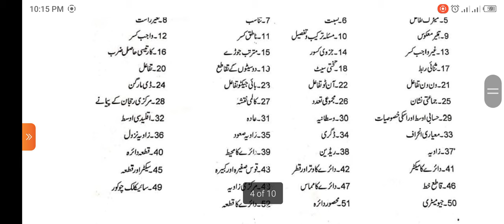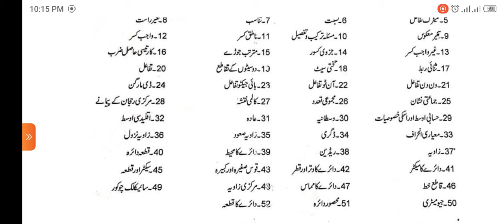10th Math Annual Paper v.v imp Definition Guess 2022 || Matric 10th Mathematics Guess Paper 2022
10th math last night guess paper 2022